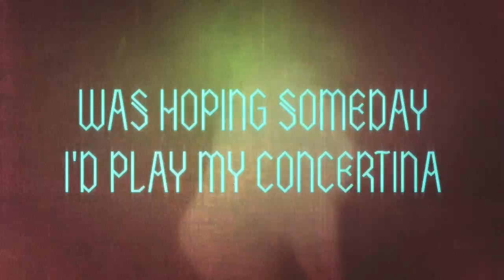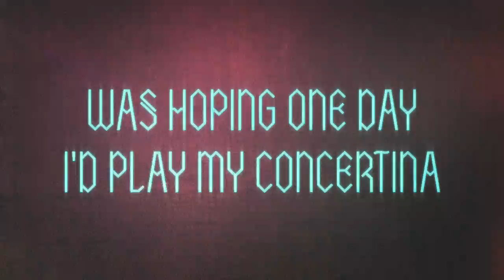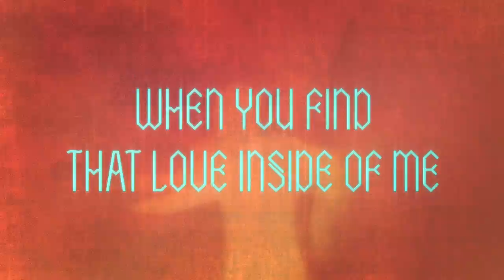Crystal Fighters - Champion Sound (With Lyrics)